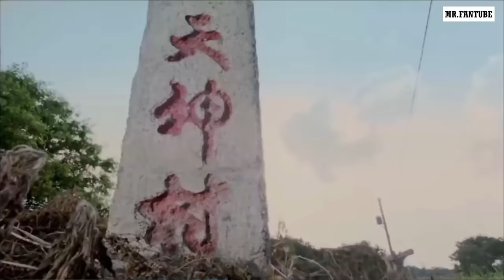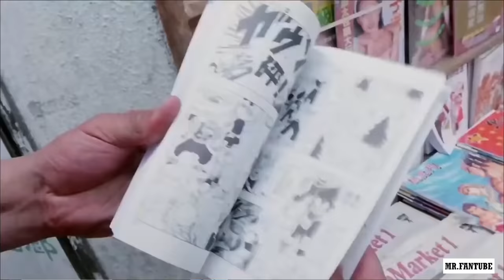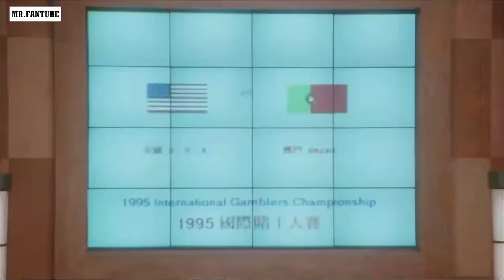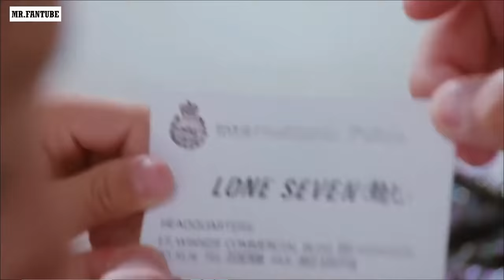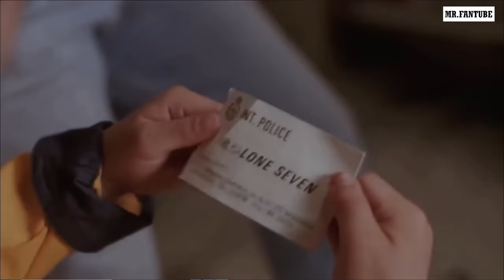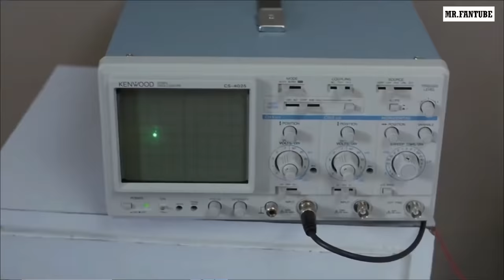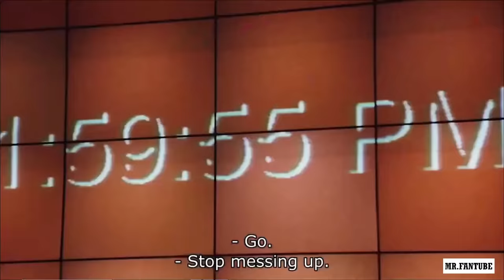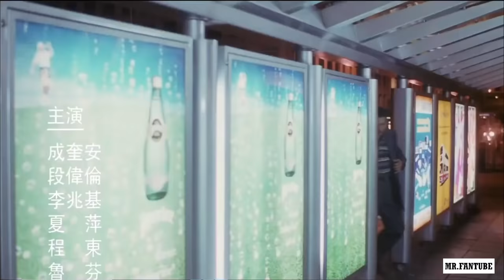Action Movie Martial Arts - Crazy King Gamblers Action Movie Full Length English Subtitles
Crazy King Gamblers Action Movie Full Length English Subtitles